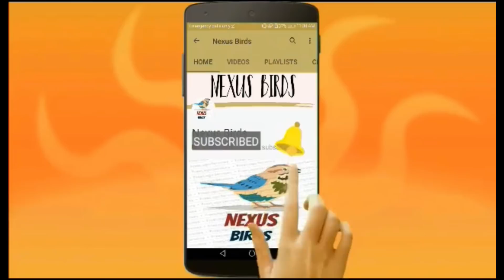Cockatiel Chicks Progress in Urdu/Hindi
Lalukhet Birds Market – Reasonable Prices

Kaytee Exact Hand Feeding High Fat Baby Bird Food, 5-lb bag
Price: $25.59

Kaytee Exact Hand Feeding High Fat Baby Bird Food, 18-oz jar
Price: $7.99

LILYS PET Young Birds Feeding Syringe,Plastic and Perspex material,used for feeding milk for young birds or feeding medicine for Sick birds
Price: $15.98